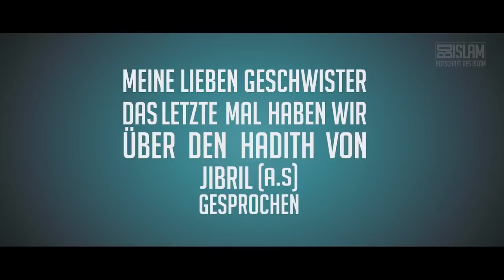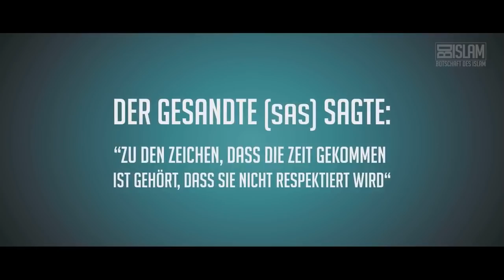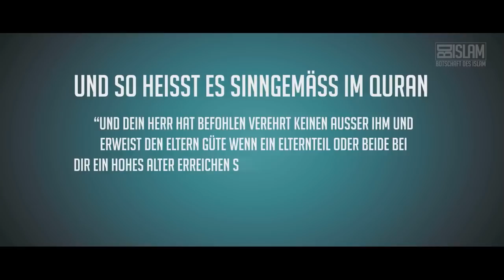Lebende Zeichen ᴴᴰ ┇ Kinetic Typing ┇ BDI